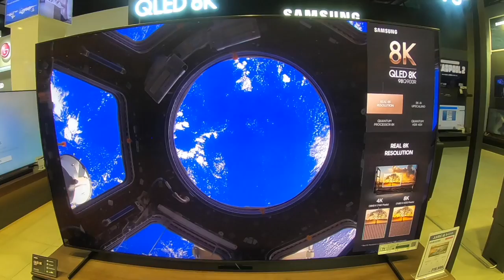Dubai After Quarantine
After the toughest 24 hour lockdown for a whole month, Dubai people are finally out and it is business as usual